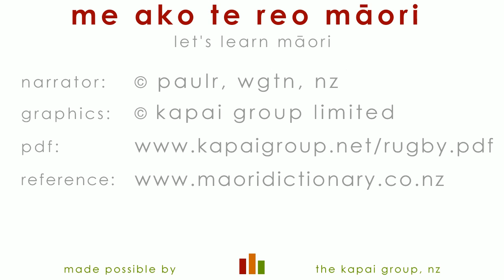kei te pēhea koe? - how are you?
made possible by adept typing, chch, nz;
focus - the workplace; for 24/7 lessons;
me ako te reo maori - lets learn te reo maori